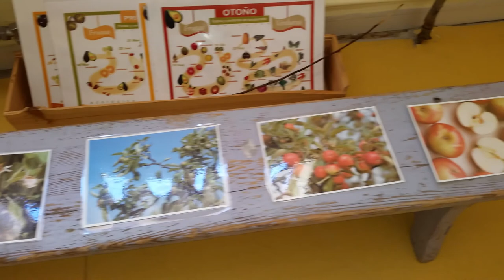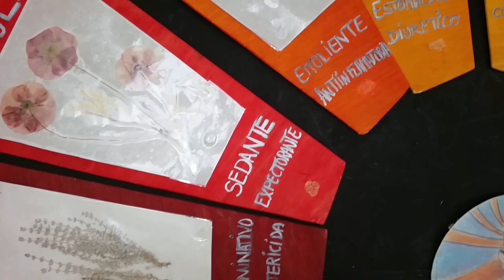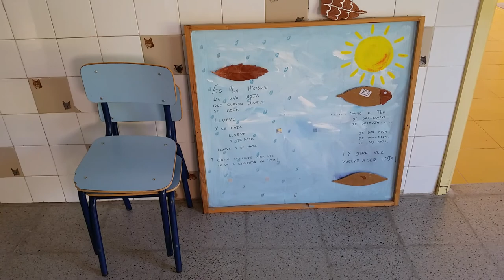eTwinning: Ciudadanía creativa. Arte. Color. Emociones. Música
Inicio del proyecto colaborativo entre centros de Artziniega. Alcoi, Albacete, Elda, L'Alcora y Madrid.
En esta ocasión. El Centro de Educación de Adultos Antonio Portpetta de Elda.